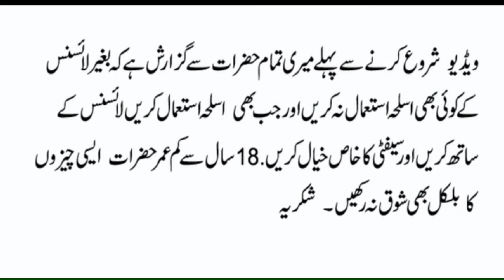Russian 12 bore single barrel shot gun, Model IJ 18 USSR,